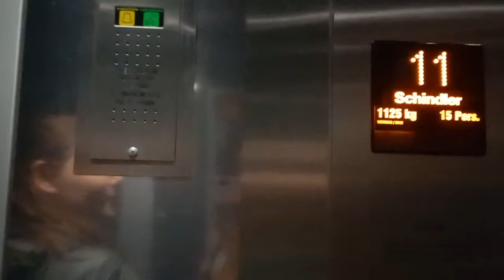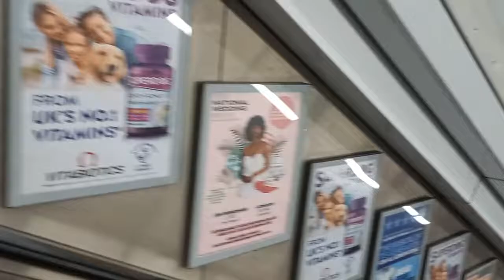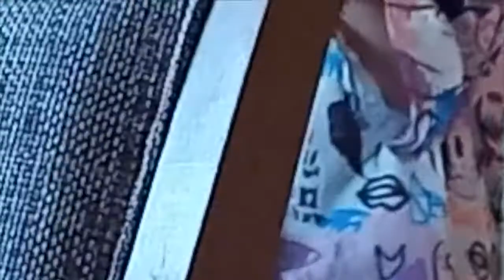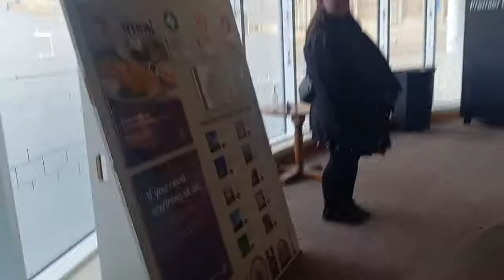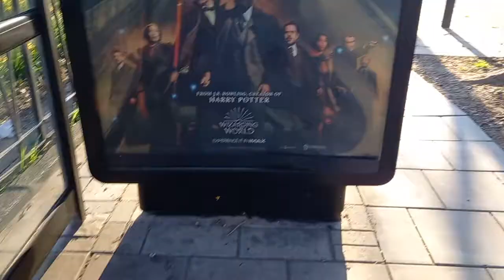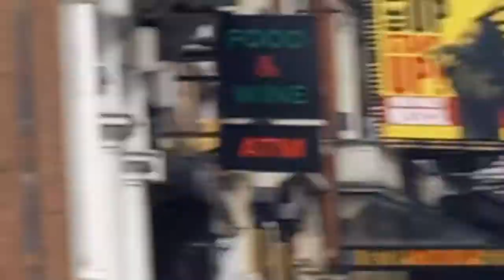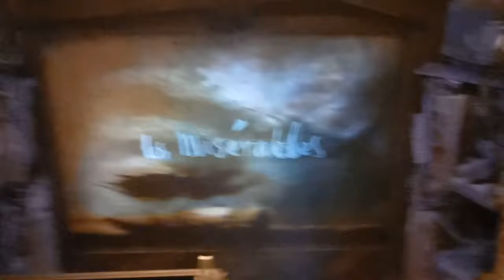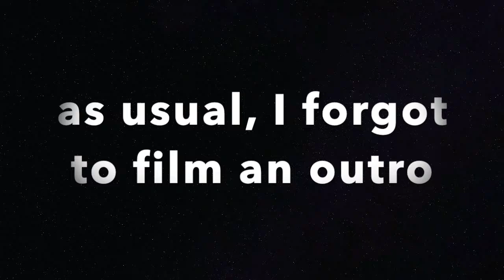I met Layton Williams IRL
I took part in a dance workshop with Layton Williams on the 19th of March at Flow Dance Studios. It was incredible, I had so much fun. Layton is an amazing teacher, his whole attitude is brilliant. Funnily enough, I had gifted my sister tickets to see Les Misérables for the 20th, and so we booked a hotel in Waterloo and went off to London. I had the best time, we also went to the Imperial War Museum. This entire weekend was amazing, and to top it all off I got a reply from Jon Robyns (current West End Jean Valjean & one of my idols) after congratulating him on yet another outstanding performance (second time I've watched Les Mis in 6 months with him as JVJ).

Honestly this weekend could not have been any better, ENJOY!!!